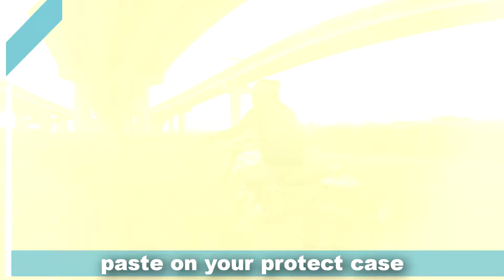CUBE X-Guard Accessories - Universal